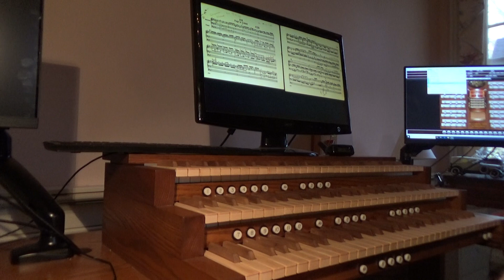G Minor Fugue (the little) J. S. Bach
Played on a Hauptwerk organ, sampled from the Great organ in Zwolle, Netherlands.  Built by Arp Schnitger and son, 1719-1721.